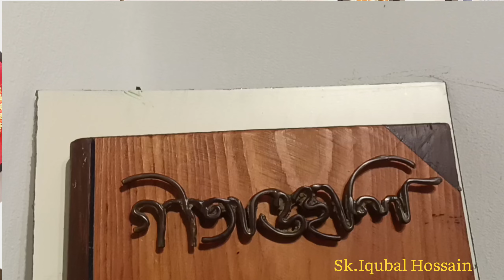Creativity🎨🖌️ Pragati Art Group🌹 Saibal Chatterjee🌹